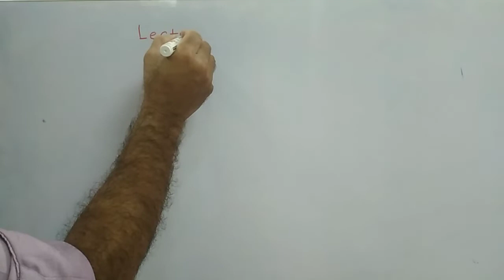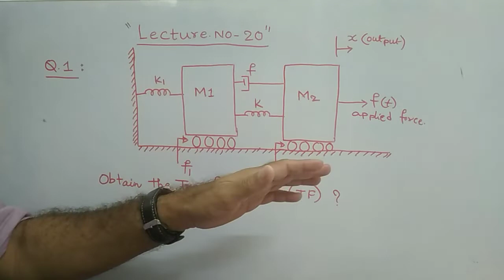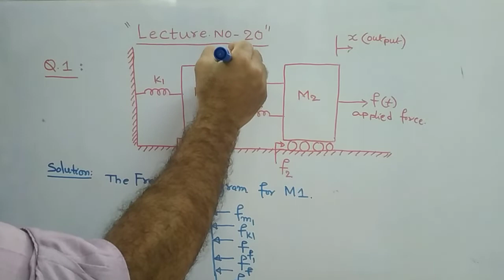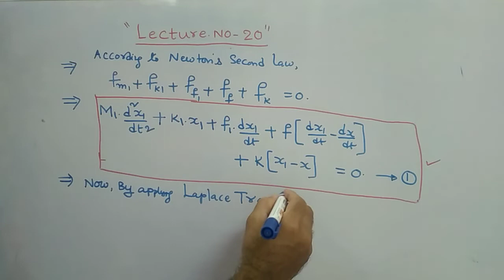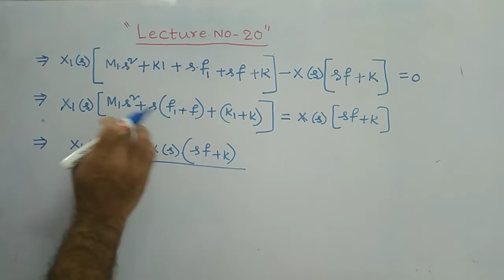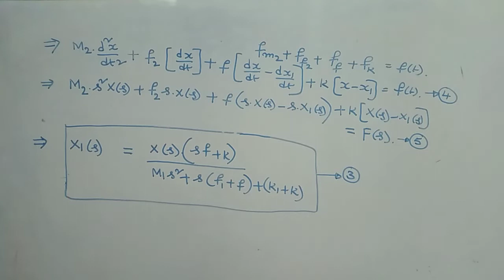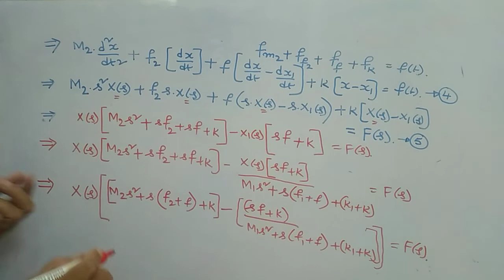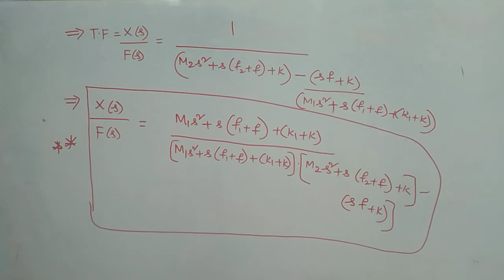Lecture_20 Mechanical_Translational_System Control_Systems